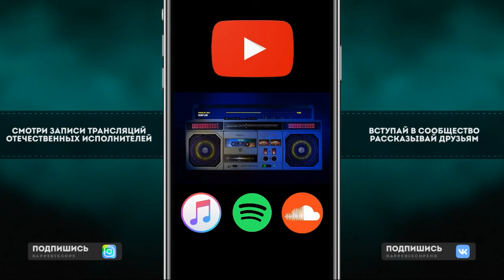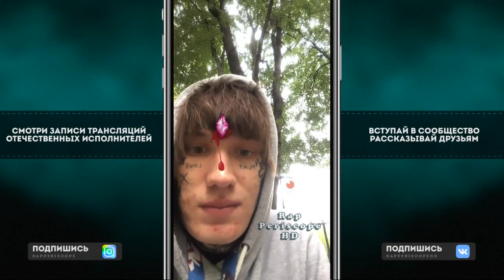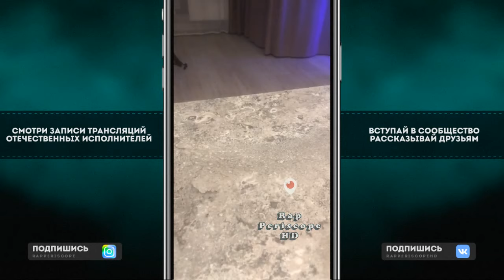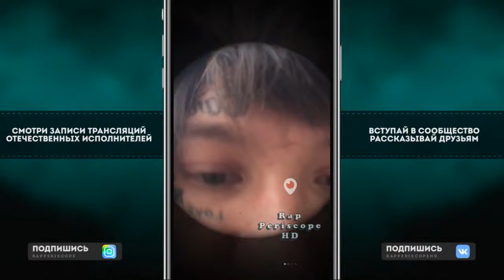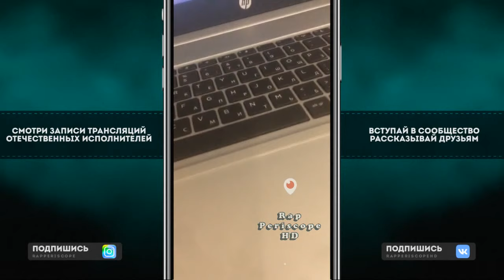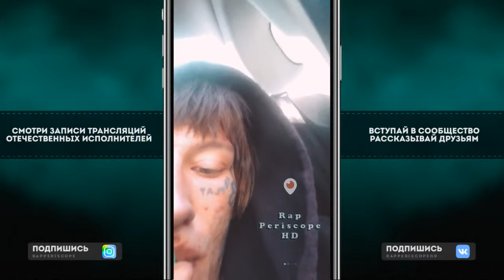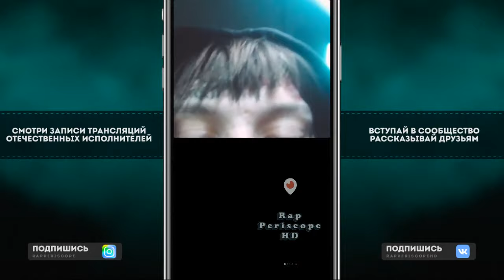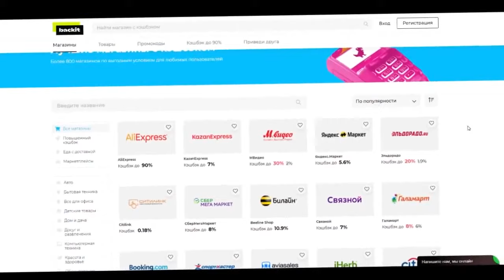Code10 о релизе, сниппеты новых треков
Instagram Oxxxymiron
Instagram баста
Instagram Kizaru
Instagram Schokk
Instagram Face